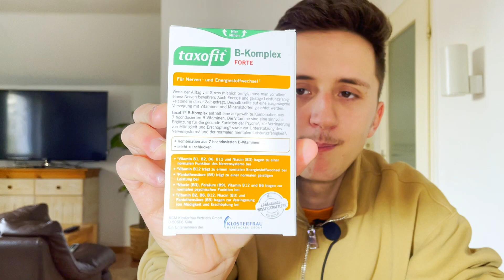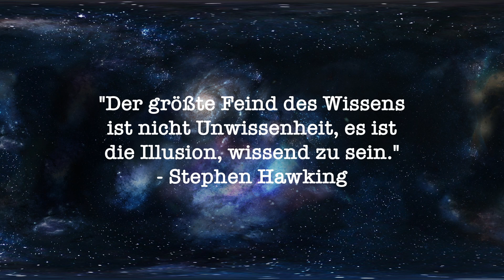Taxofit - B-Komplex Forte | NEMTEST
Neuer Tag, neues Nahrungsergänzungsmittel von der Marke Taxofit. Heute mit einem B-Komplex, also mehrere B-Vitamine in einem. Sind sehr wichtig für verschiedene Prozesse im Körper, können aber wie alles auch überdosiert werden, ebenso zu viele Zusatzstoffe.

Heute: Taxofit B-Komplex Forte
Fazit: Gut, aber zu viel Zusatzzeug
Empfehlung: Gesundheit: Ja